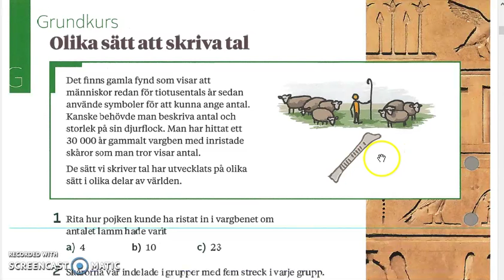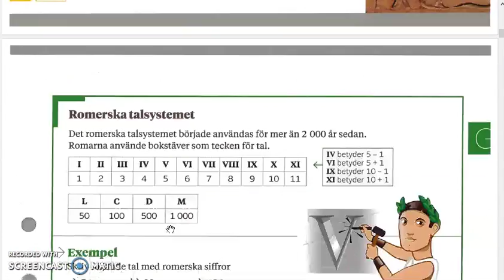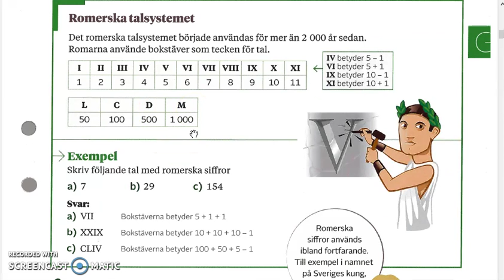Genomgång av Matte direkt 7 (ny upplaga) Kapitel 1 Olika sätt att skriva tal